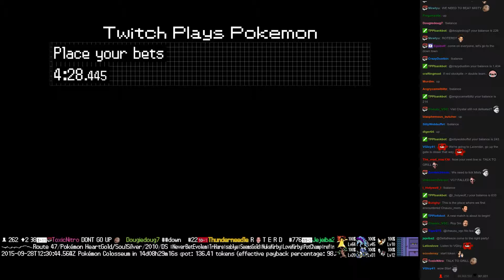Twitch Plays Pokémon Battle Revolution - Match #25310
Match #25310 [Blue: Kricketune, Garchomp, Happiny] vs [Red: Raticate, Wynaut, Flygon]